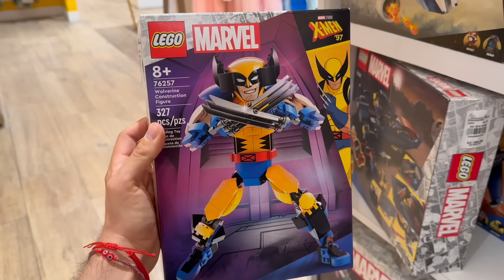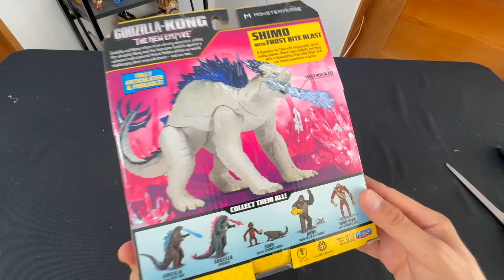COMPRÉ Y ABRÍ TODOS LOS JUGUETES DE GODZILLA Y KONG !! / Memo Aponte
ME VOLVI LOCO y compre todas las figuras de la nueva pelicula de GODZILLA X KONG EL NUEVO IMPERIO !! Compre un KONG GIGANTES, SKAR KING GIGANTE y una figura de radio control de GODZILLA EL REY DE LOS MONSTRUOS !!! ademas tambien otras figuras de los monstruos de la pelicula como SHIMO Y SUKO !!! VOY A REGALAR TODOS ESTOS JUGUETES A UNO DE USTEDES! VEAN EL VIDEO PARA QUE SEPAN COMO LLEVARSELOS!!!